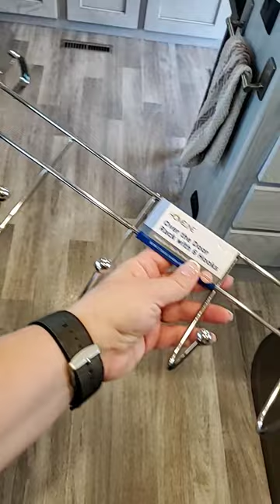RV shoe storage hack!